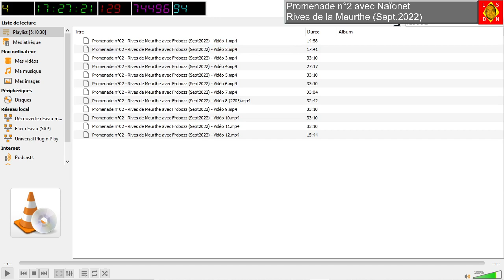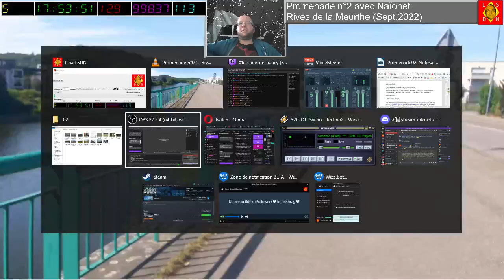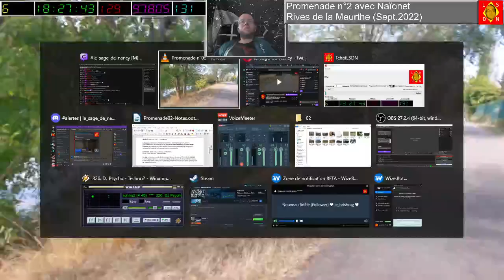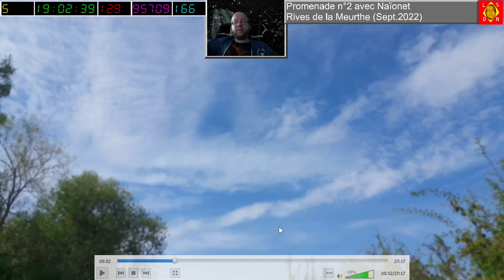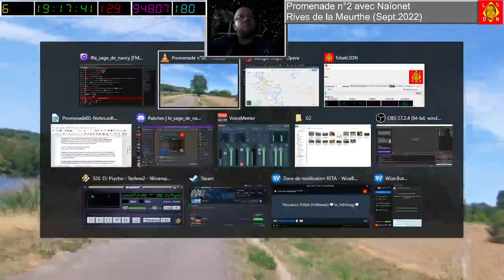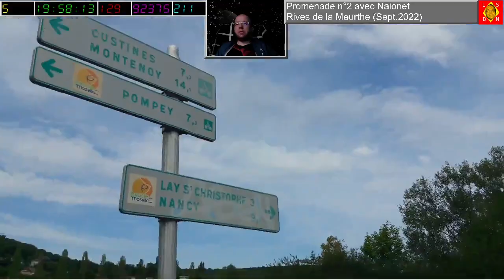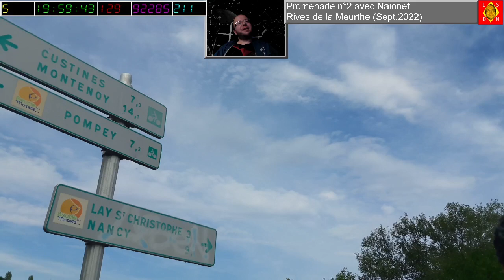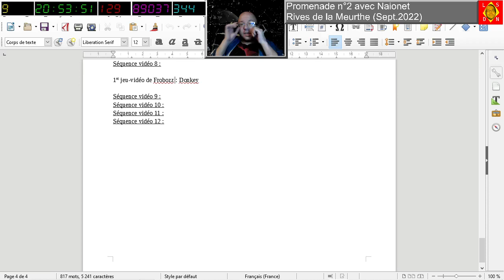[10-09-2022] Promenade n°2 commentée avec Naionet (aller) [LSDN]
Version commentée de la promenade avec l'ami Naionet.
Vous pouvez retrouver les versions originales (sans le commentaire et l'habillage graphique de ma chaîne) dans la liste de lecture (playlist) dédiée.